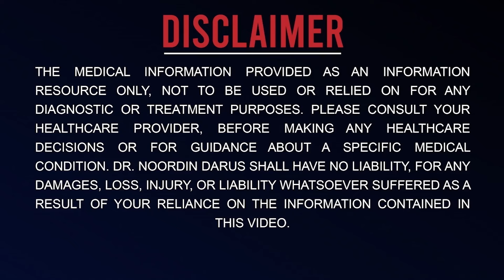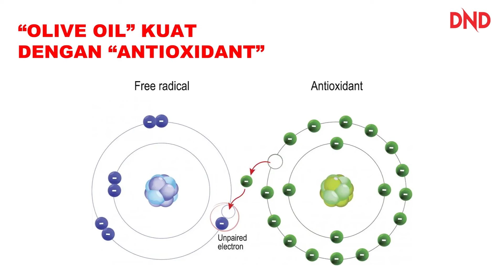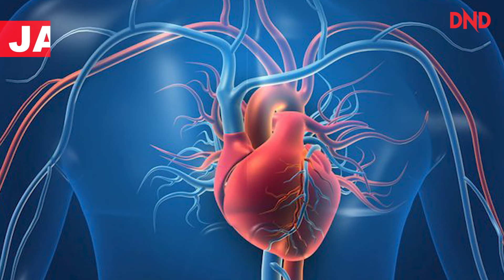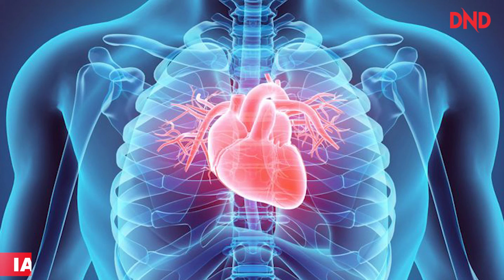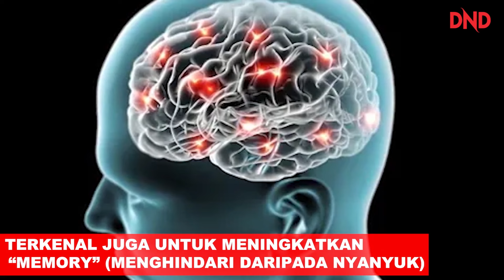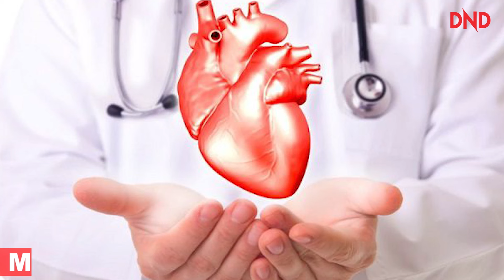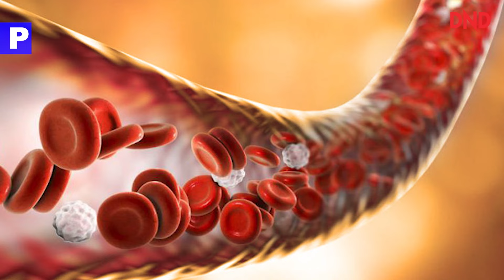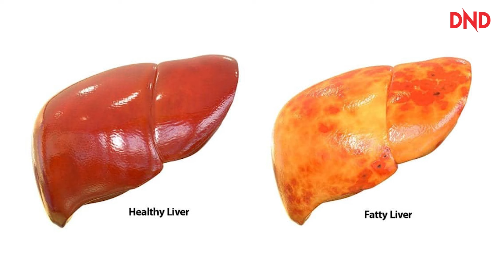CUBA TEKA! ANTARA MINYAK ZAITUN, KELAPA & SAWIT, MANA YANG TERBAIK?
Salam Semua! Tahukah anda antara minyak zaitun, minyak kelapa & minyak kelapa sawit, yang manakah yang terbaik?

Tahukah anda juga bahawa ketiga-tiga minyak ini adalah minyak yang baik & memberi manfaat kepada tubuh badan?

Ketiga-tiga minyak ini ada kekuatan & kelebihan mereka yang tersendiri. Mesti anda tertanya-tanya bukan minyak yang mana antara ketiga-tiga ini yang terbaik?

Saksikan perkongsian di dalam video berikut oleh Prof Dato Dr. Noordin Darus.

DND Wellness Centre
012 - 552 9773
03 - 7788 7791 (Ext 404)